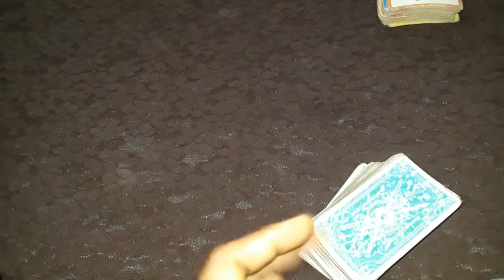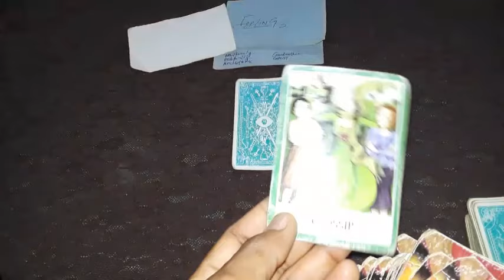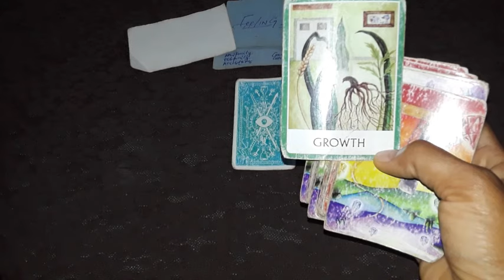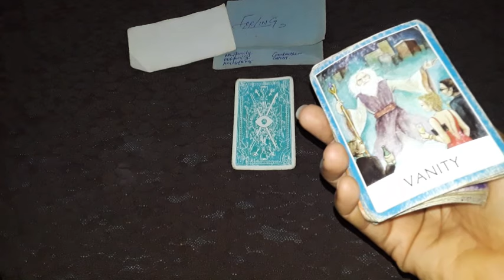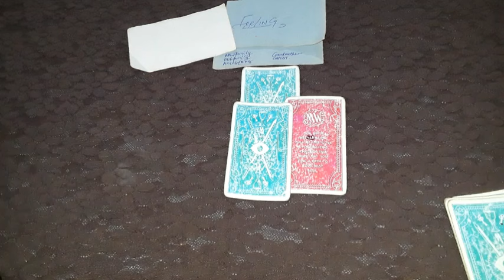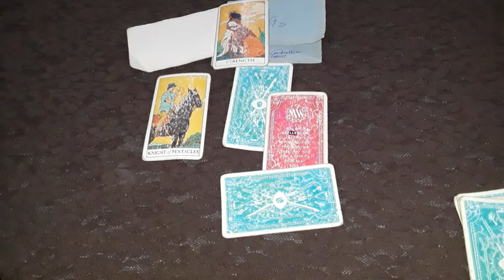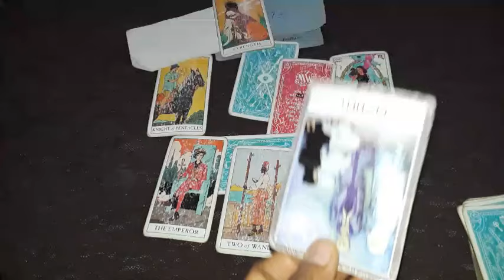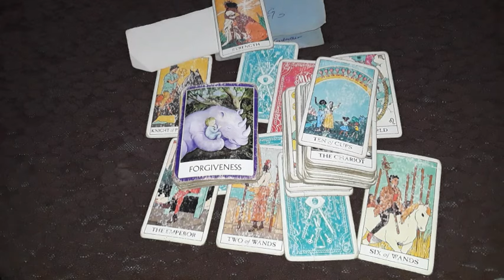Cancer🍀 Something Better Will Begin Great Success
Something Better Will Begin to happen and new beginning of excellence in a great place cancer tarot card reading

-SageSunset
Monthly tarot

Cancer november Love Horoscope 2024
Cancer money love and career